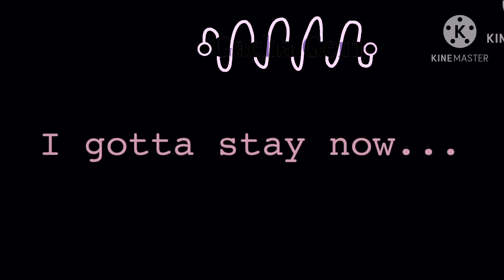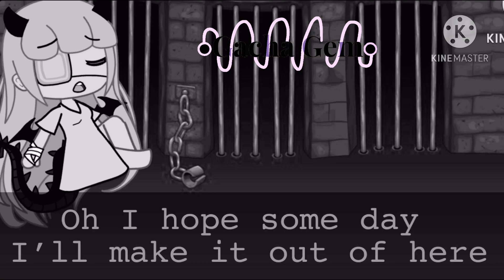Lovely || experimented fem. deku AU || check Discription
Izu’s pronouns are: She/Her in this video

Okay so if your confused, Deku is qurikless. And so when your qurikless you off every get targeted to make your life horrible or you get expramented on. For deku/Izuku she was expramed on. Soon Eri was thrown in with her and three escaped together, at the same time taking down overhaul. Izuku’s Caricter design, is made to look like a dragon, and the reason she stoped overhaul is because of one of the abilities of the dragon-like features is that she can freeze people. If you have anymore questions ask them in the comments